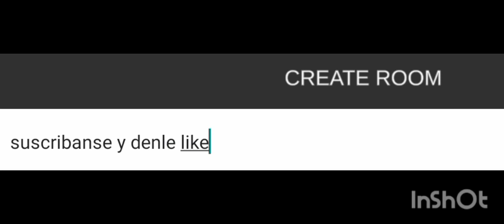jugando Local Warfare re portable Momentos divertidos #2😲